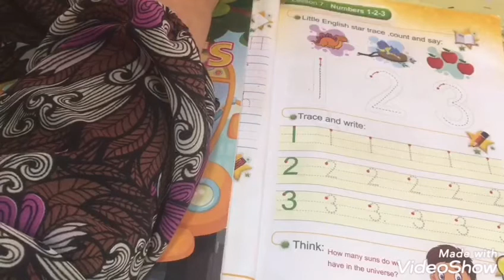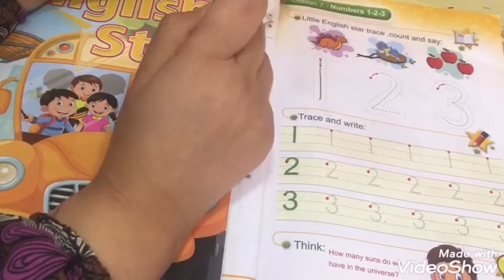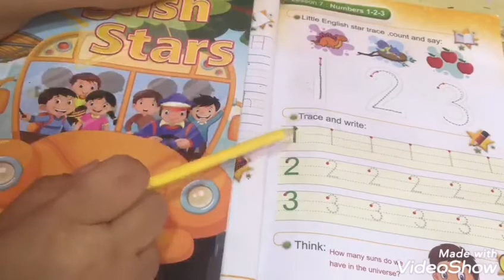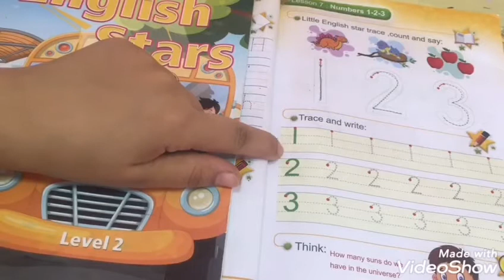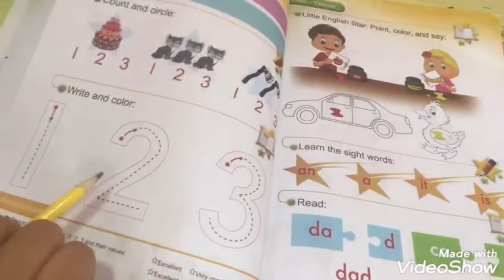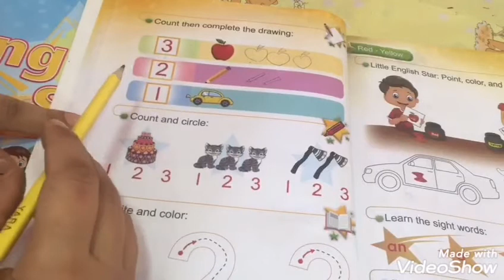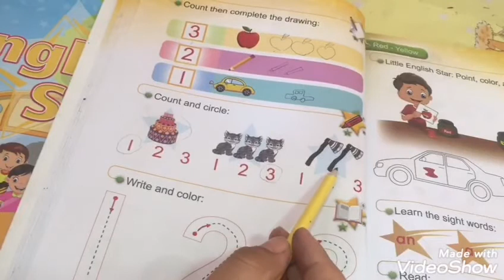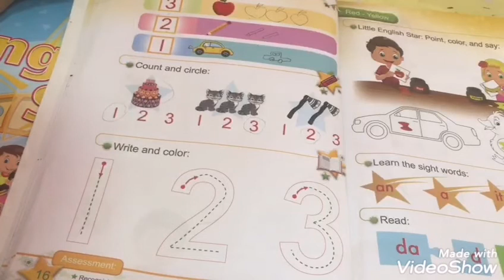اللغة الإنجليزية.. حل على الكتاب ص ١٥+١٦ Kg2..... فرع حكما